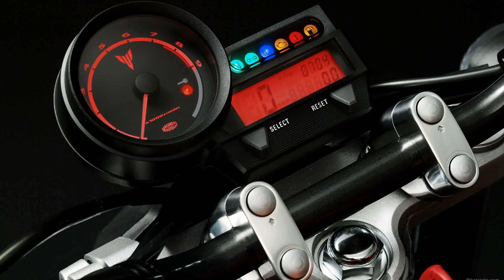yamaha mt03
yamaha mt 03 exhaust
yamaha mt03 motorcycle
yamaha mt 03 top speed
yamaha mt-03 specs
yamaha mt 03 velocita massima
yamaha mt 03 specs
yamaha mt03 forum
yamaha mt 03 review mcn
yamaha mt03 accessories
yamaha mt 03 forum hr
yamaha mt 03 cush drive
yamaha mt03 kaufen
yamaha mt03 manual
yamaha mt03 for sale
yamaha mt 03 statistiche in italiano
yamaha mt01
yamaha mt 03 custom
yamaha mt 03 for sale
yamaha mt-03
yamaha mt 03 wheelie
yamaha mt03 reviews
yamaha mt03 price
yamaha mt03 headlight
yamaha mt 03 review
yamaha mt 03 consumi
yamaha mt09
yamaha mt03 headlight craigslist
yamaha mt-03 american sales
yamaha mt 03 sound
yamaha mt 03
yamaha xj6
yamaha mt-03 usa
yamaha mt 03 battery
yamaha mt 03 akrapovic
yamaha mt03 daten
yamaha mt 03 acceleration
yamaha mt 03 2013
yamaha mt03 afastador alforge
yamaha mt 03 parts forks
yamaha mt03 headlight
yamaha mt 03 arrow
yamaha mt-03 660 headlight
yamaha mt 03
yamaha mt03 headlamp
yamaha mt 03 headlight
yamaha mt03 review
mobile
yamaha mt03 test